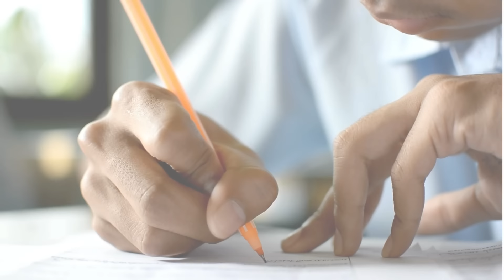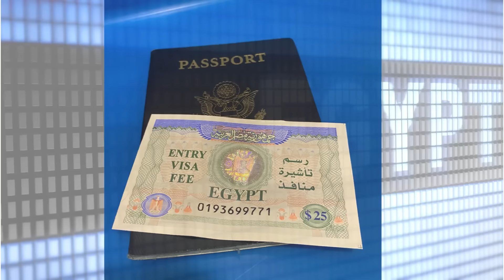Deg Deg: MW Xasan Sh oo go'aan adag ka qaatay Kiiska Damdamiska & Dagaal laga cabsi qabo....